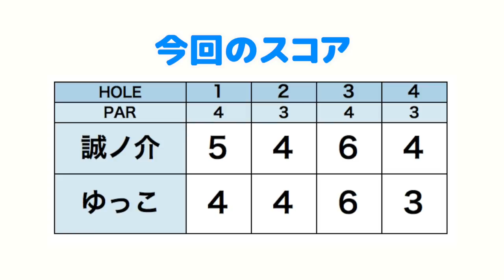カップインしてボール拾おうとしたらゴキブリ入ってるドッキリ🤪【誠ノ介くんとゴルフ#4】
☆ ドッキリを仕掛けたのは3Hです😆

1年ぶりに福井誠ノ介くんが登場！
誠ノ介くんは、昨年行われたIMGA世界ジュニアゴルフ選手権2018にて
U6の部最年少で日本代表として出場し、2位という好成績を納めました！

そんなスーパーキッズゴルファーが、
今回レディースティーから挑戦！
ドライバーの平均飛距離130yの子が
どのように5300yのコースを攻略していくのでしょうか？

♣本日のゴルフ場:紫あやめ36 WESTコース

ーーーーー